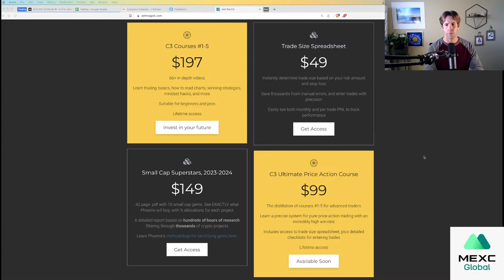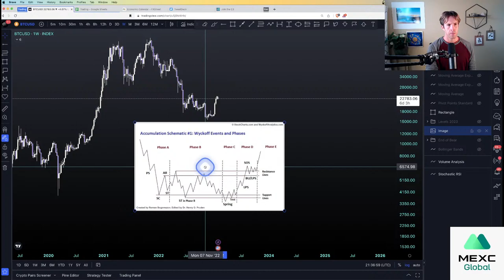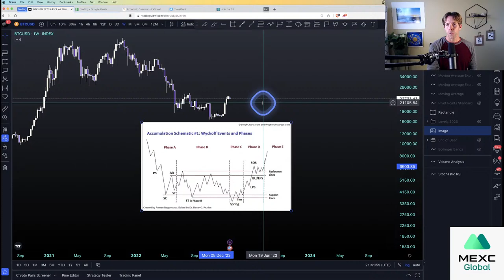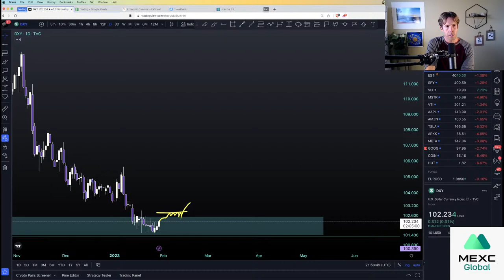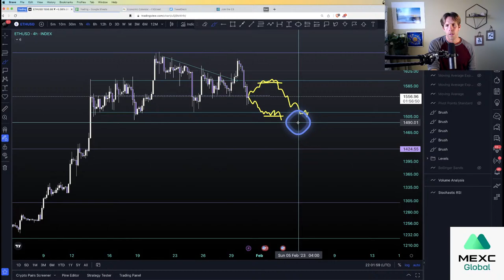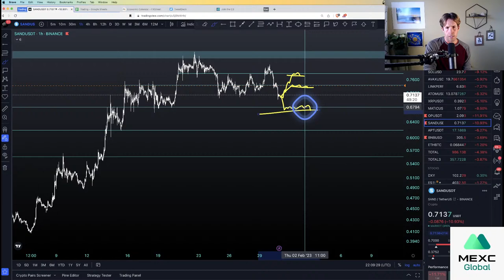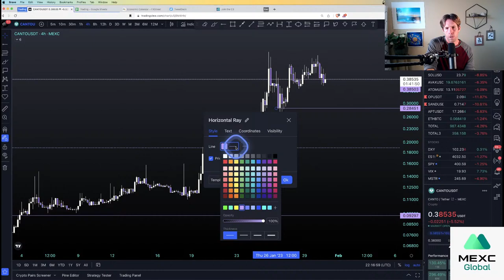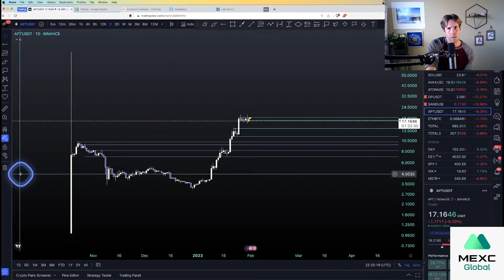Crypto serving up some bitter pills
💸 Save up to 30% on Trading fees, earn up to $9,100

🚨 𝐖𝐚𝐧𝐭 𝐭𝐨 𝐣𝐨𝐢𝐧 𝐭𝐡𝐞 𝐂𝟑 𝐜𝐨𝐦𝐦𝐮𝐧𝐢𝐭𝐲? 𝐅𝐨𝐥𝐥𝐨𝐰 𝐬𝐭𝐞𝐩𝐬 #𝟏-𝟑:

2. Make a deposit and a trade for any amount.